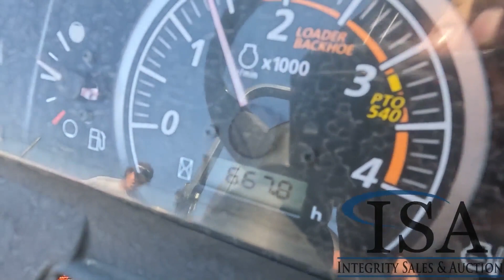KUBOTA BX23S For Sale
Location: Calumet, Mi 3 Cylinder Kubota Diesel Engine, 2 Speed Hydrostatic Drive, 4x4, PTO, Rear Hydraulics, ROPS, Kubota LA340 Loader w/ Approx 47" Bucket, Suspension Seat, Tilt Steering Wheel, Kubota BT603 Rear Mounted Backhoe w/ Approx 11" Bucket, Outriggers, 18x8.50-10 Front Tires, 26x12.00-12 Rear Tires Hours Shown: 667

 [KUBOTA BX23S]